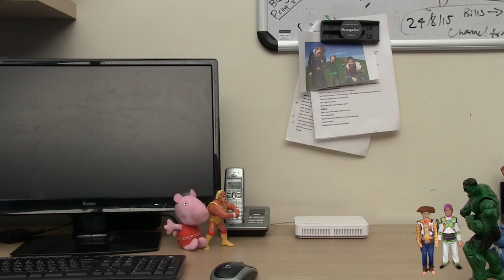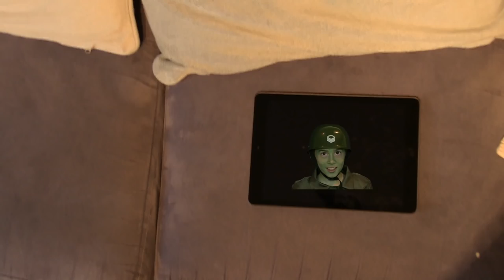Toy Story Four: Kids Parody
In this delightful Toy Story 4  kids parody, two year old Charlie is addicted to his Ipad and doesn't want to play with any toys. His Mum gets hold of an old box of toys at a boot sale and then the fun begins as the toys must find a way to get him off the Ipad! Staring regular Toy Story characters Buzz Lightyear, Woody and Lotso. Including cameos from wrestler Hulk Hogan, Care Bear, The Incredible Hulk, Peppa Pig and even Daphne from Scooby Doo!

Also starring Charlie's brothers Daniel (10 yrs) and Harry (8 yrs) and their mother Janet.

We make at least one new one every week and even show behind the scenes in our 'making of videos'.